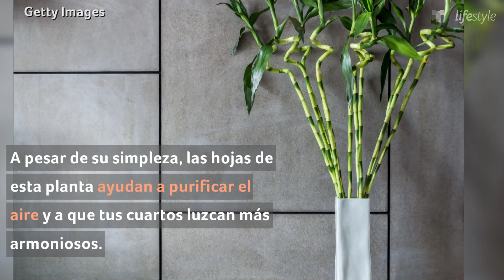Plantas decorativas para reducir el estrés | Hogar | Telemundo Lifestyle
Si quieres que tu casa luzca increíble, y que realmente tenga el poder de darte tranquilidad y relajarte, no dudes en agregar estas plantas.